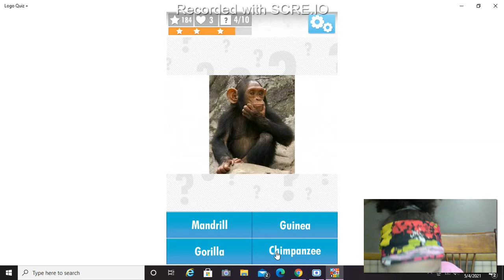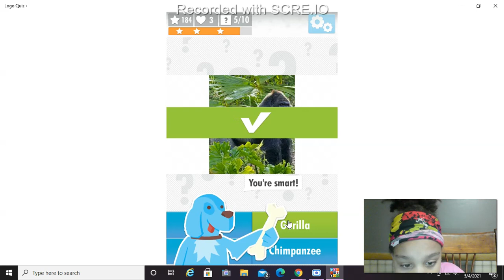Guess the logo! And face reveal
Subscribe Turn on the post notifactions and like I am gonna annouce the winner at the end of every single video I make btw I friend add me MADI2010girl I accept :) 3 add my tiktok as well Tysm IF you watched this